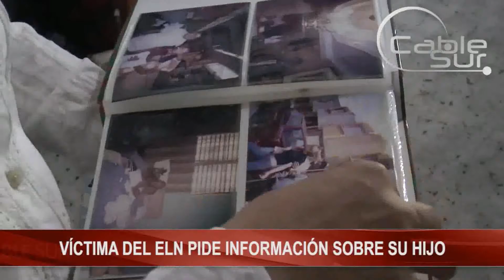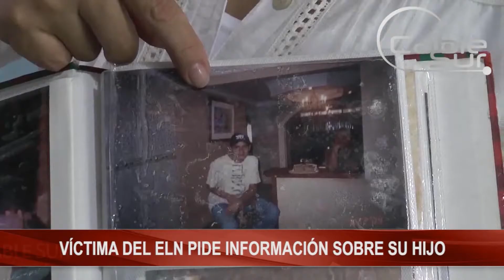VÍCTIMA DEL ELN PIDE INFORMACIÓN SOBRE SU HIJO Cable Sur Noticias 12 Octubre 2016